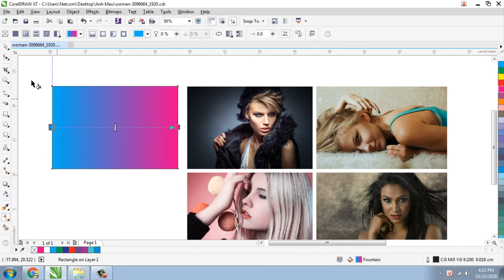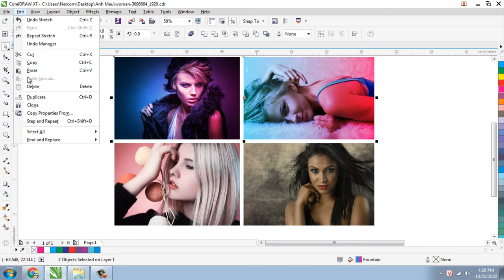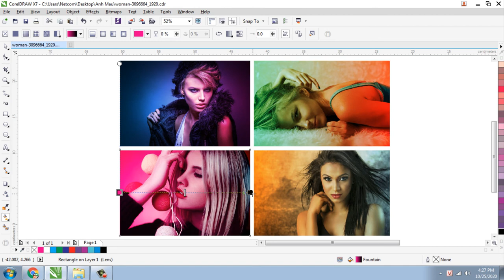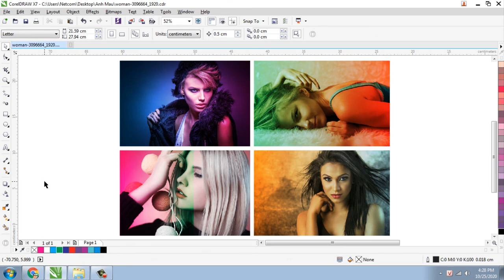Hiệu Ứng Ánh Sáng Kép Chân Dung Trong Coreldraw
Hướng dẫn Hiệu Ứng Ánh Sáng Kép Chân Dung Trong Coreldraw